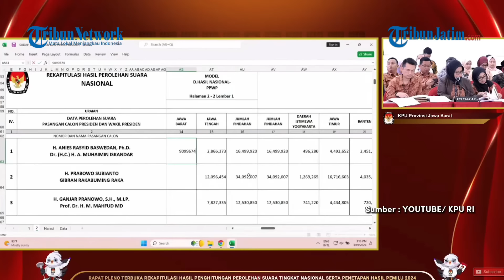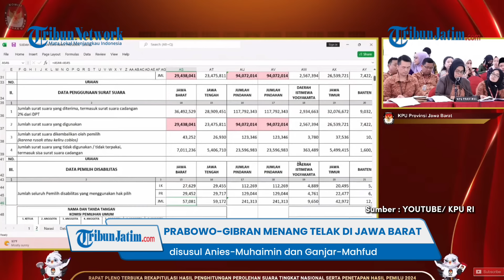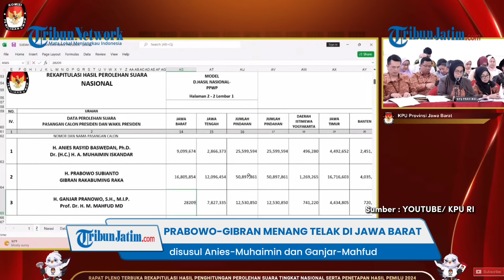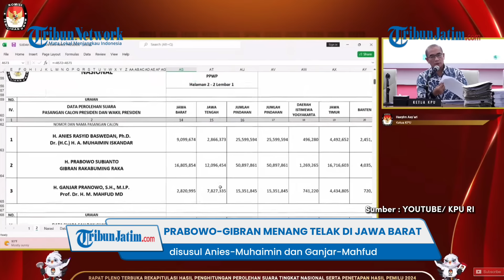KPU Mengesahkan Prabowo-Gibran Menang di Jawa Barat, Anies Posisi Kedua, Ganjar Terakhir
TRIBUNJATIM.COM - Pasangan calon nomor urut dua Prabowo Subianto dan Gibran Rakabuming Raka dinyatakan menang telak di provinsi Jawa Barat.

Prabowo-Gibran menang disusul Anies-Muhaimin dan Ganjar-Mahfud.

Paslon nomor urut 2 itu menang dengan meraih 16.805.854 suara di Jawa Barat.

Sedangkan Anies-Muhaimin meraih 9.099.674 suara.

Sementara Ganjar-Mahfud mendapatkan 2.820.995 suara.

Hasil rekapitulasi Jawa Barat itu disahkan KPU pada Selasa (19/3).

Ketua KPU Jawa Barat Ummi Wahyuni membacakan hasil tersebut di Kantor KPU Jakarta.

Hasil rekapitulasi suara di Jawa Barat itu kemudian disahkan oleh Ketua KPU Hasyim Asy'ari.